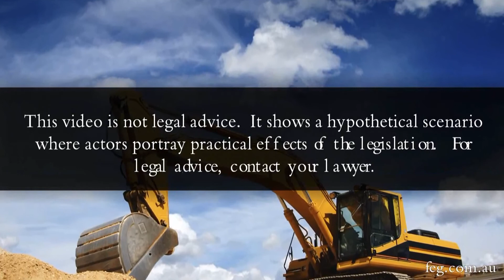Referring to Adjudication